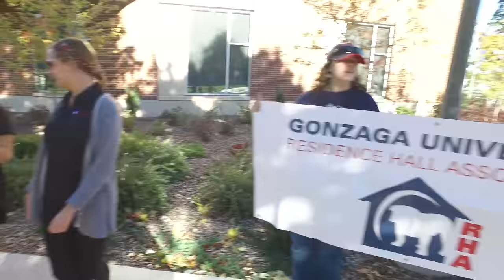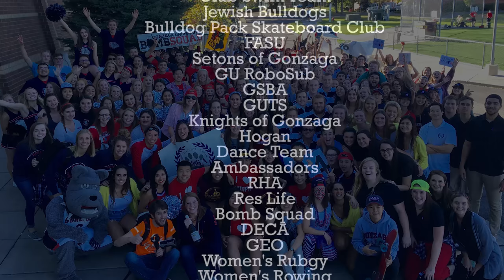Gonzaga University Lipdub Music Video